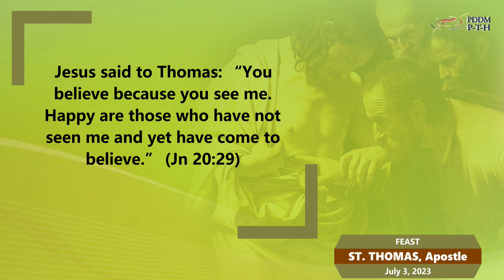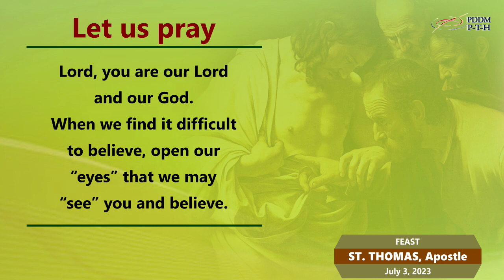July 3, 2023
Jesus said to Thomas: “You believe because you see me. Happy are those who have not seen me and yet have come to believe.” (Jn 20:29)